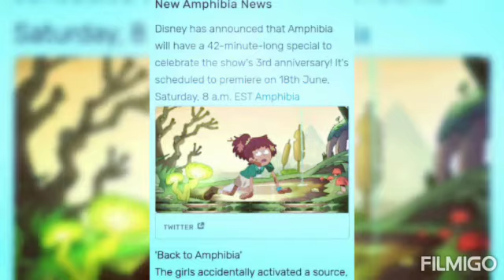Back to Amphibia season 4